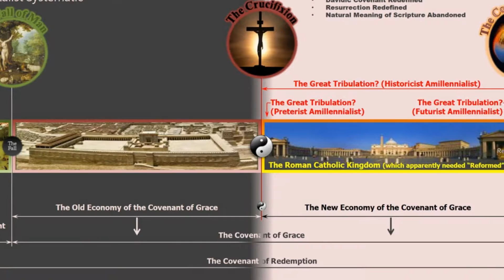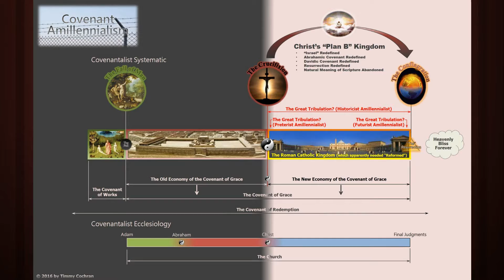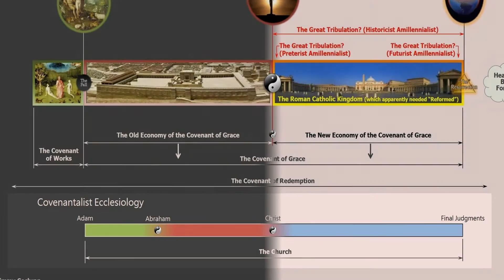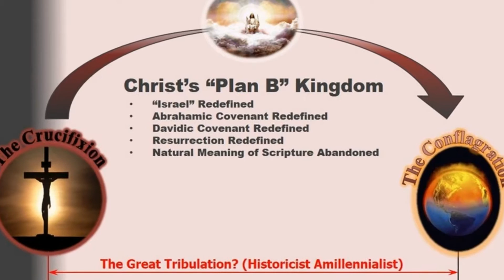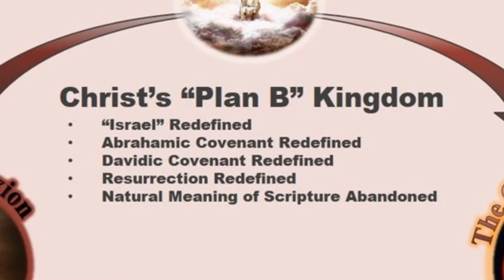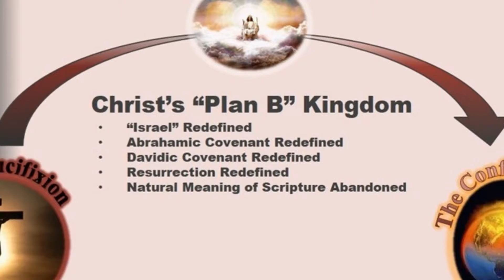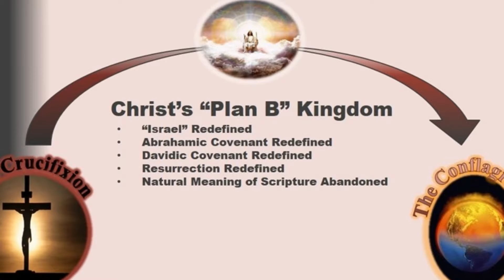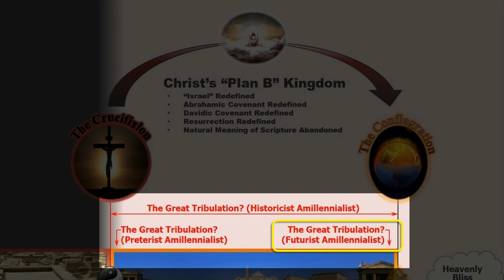A chart for you! [Covenant Amillennialism]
A printable illustration you can download to your computer and use as you like. Enjoy!